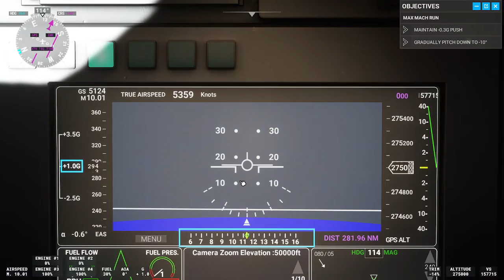Taking the dark star out of this world! (literally)msfs2020 (part 1 dark star in space)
Fun fact as i am uplaoding this video the dark star is still orbiting in the stratosphere